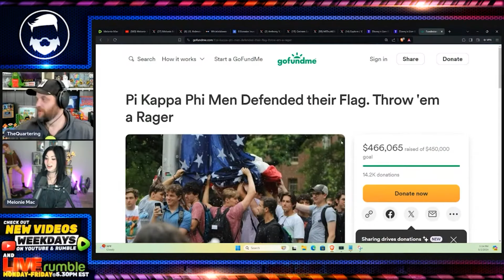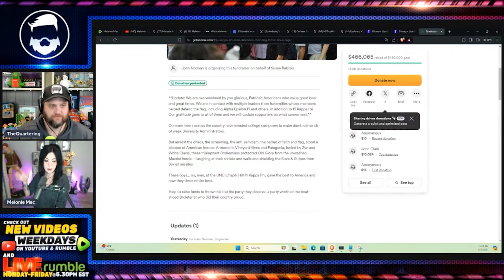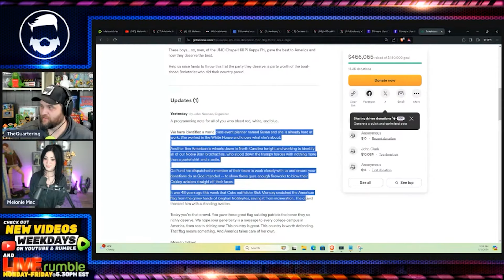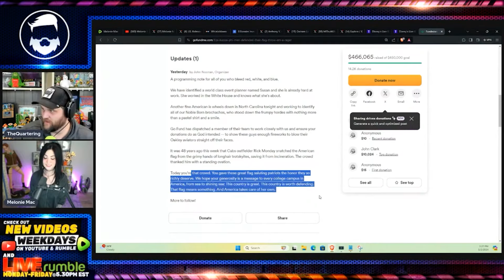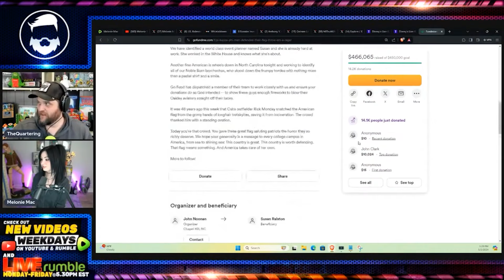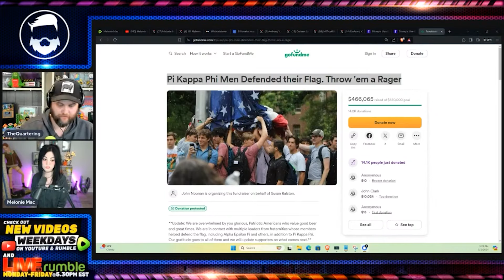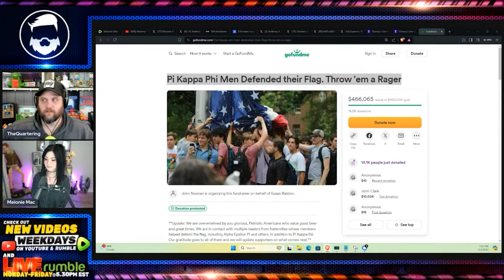Chad College Frat Bros Save American Flag & Get $500,000 To Throw "Rager" Party! America!